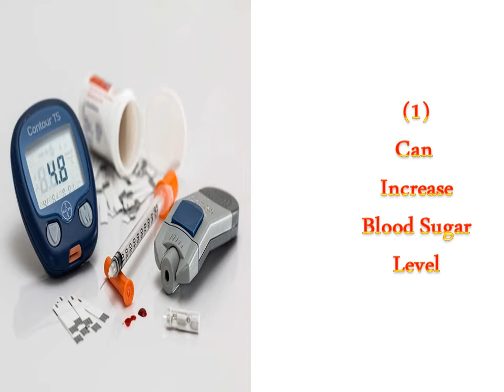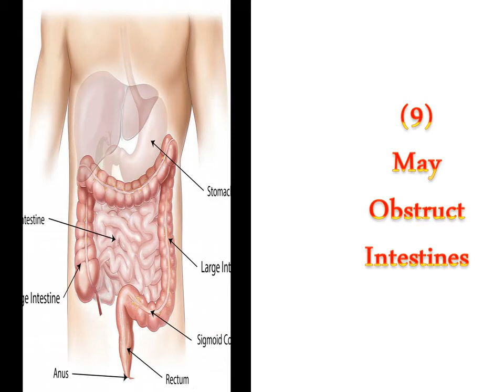Top 15 Side Effects of Eating Too Many Dates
Check out the video to know about the major side effects of eating too many dates. To know about these side effects in detail, read my article